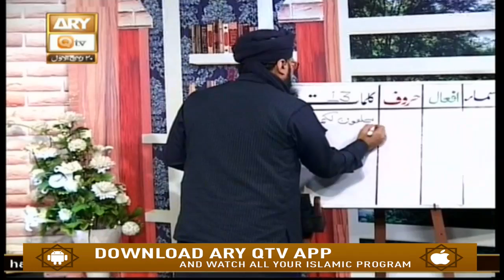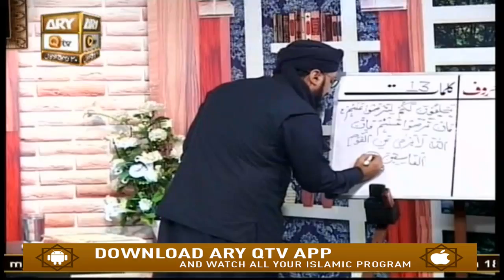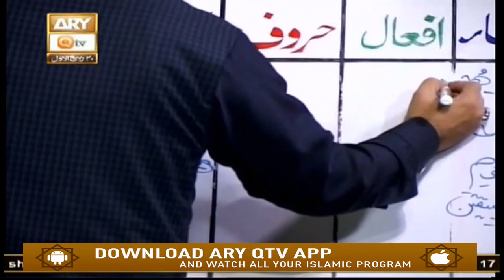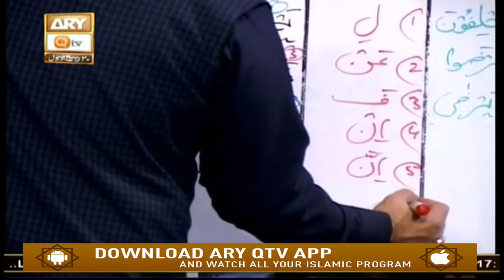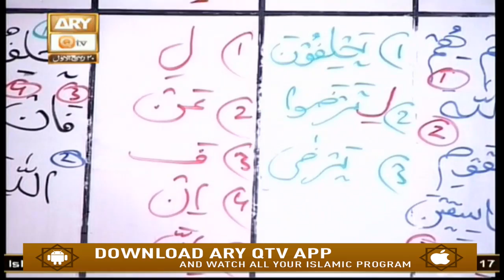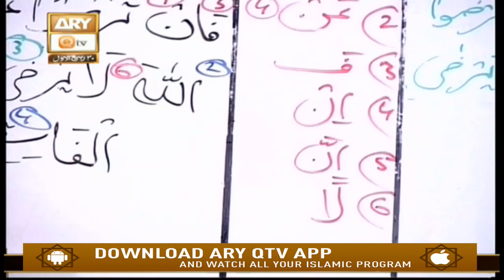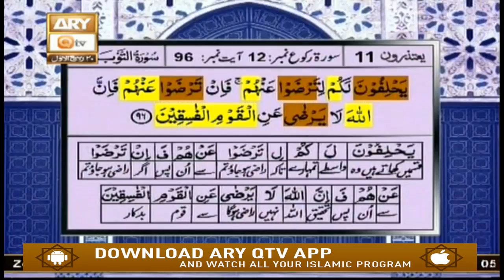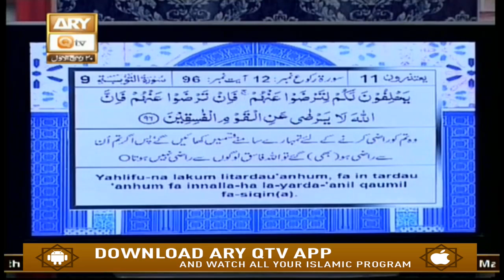Quran Suniye Aur Sunaiye - 18th November 2019 - ARY Qtv